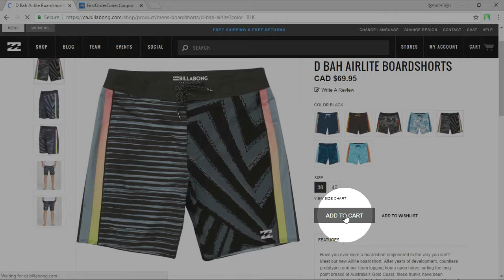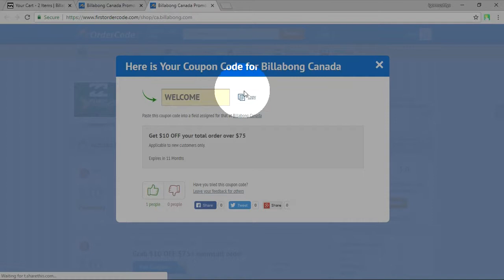How to use Billabong promo code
Click on the link to find Billabong promo codes.

This step-by-step guide on how to apply Billabong promo code is invited to your attention.

Follow the instructions and you will get discount on your purchase.